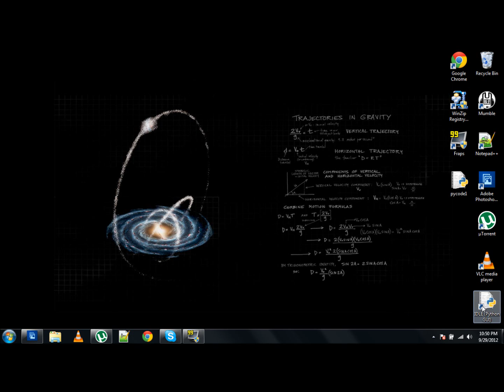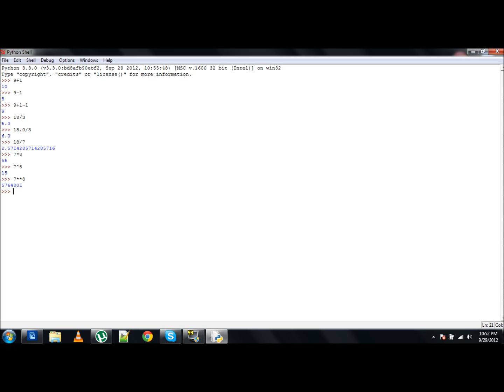Tutorial 2 - Basic Math with Python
Frank brings you over the basic math functions of Python.  If you have any questions please post them and he will get back  to you.